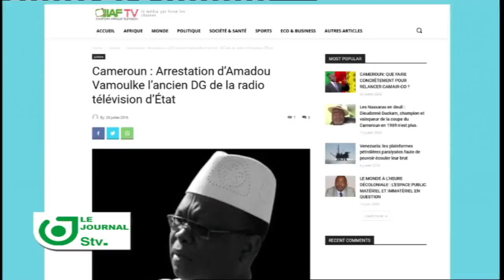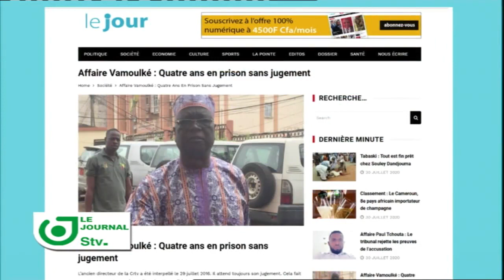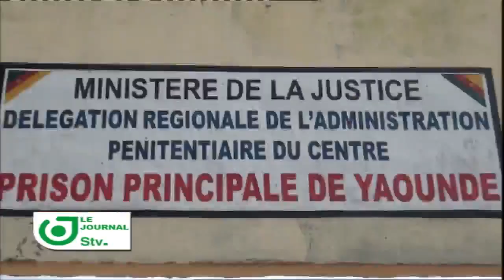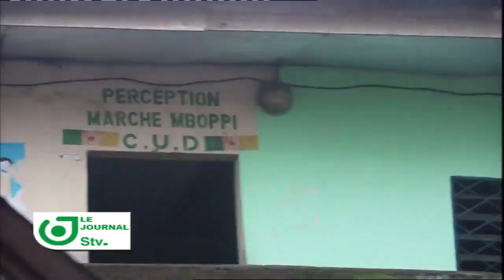Amadou Vamoulke-quatre ans en prison sans jugement: LE JOURNAL DU 10 JUILLET 2020 AVEC LEILA NGANZEU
Le Journal du 30 Juillet 2020 sur STV avec Leila Nganzeu